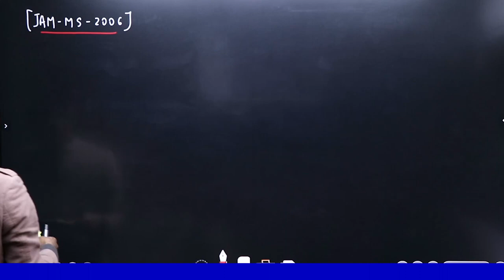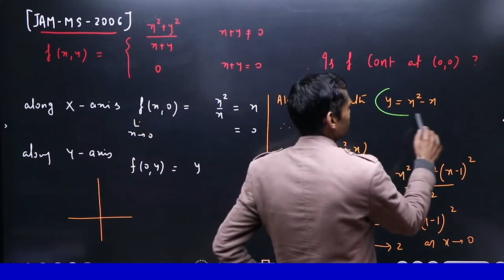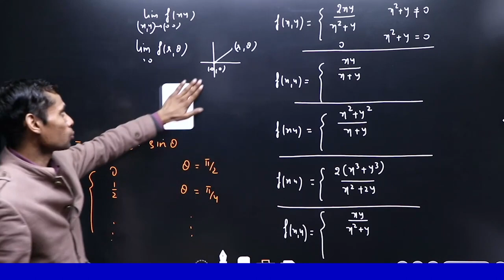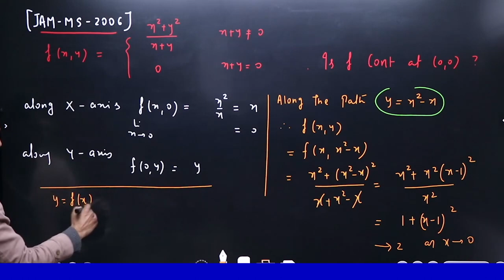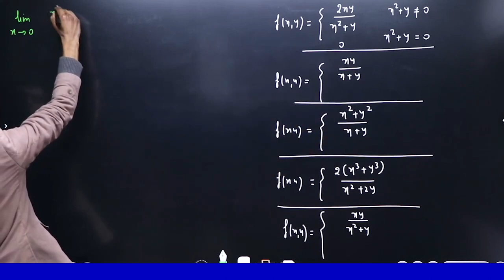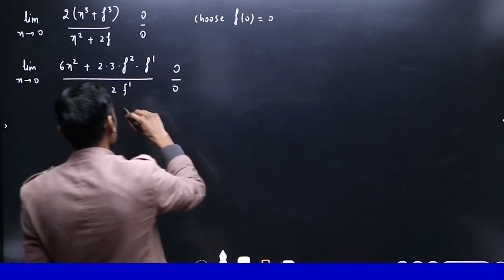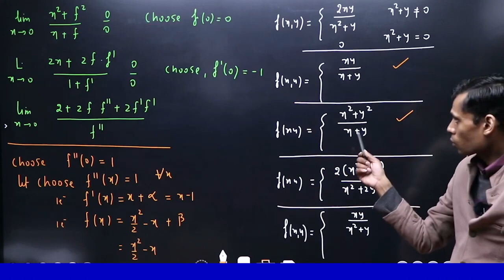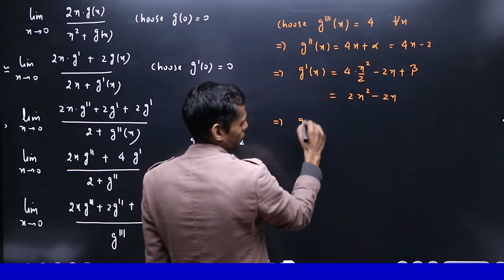JAM MS 2006 PQY Maxima Minima Of Two Variables Detailed Solution By Vivekanand Sir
In this video, we explore the fascinating topic of finding maxima and minima of functions of two variables. Understanding these critical points is essential in various fields such as mathematics, engineering, economics, and more.

In this tutorial, we cover the following key points:

Identifying critical points by taking partial derivatives with respect to each variable and setting them equal to zero.
Classifying critical points using the second partial derivatives test to determine whether they're maxima, minima, or saddle points.
Application of Lagrange multipliers for optimizing functions subject to constraints.
Whether you're a student learning calculus or a professional needing to optimize functions in real-world applications, this video will provide you with the foundational knowledge you need.